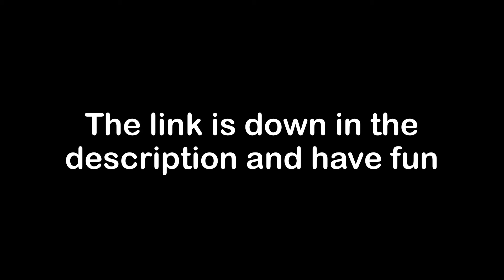JOIN MY NEW DISCORD SERVER!!!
ᴅɪsᴄᴏʀᴅ sᴇʀᴠᴇʀ☟︎
ɪɴsᴛʀᴜᴍᴇɴᴛᴀʟs ☟︎

Edited with LumaFusion
Thumbnail made with PicsArt